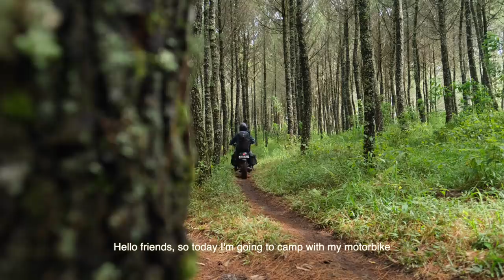Solo Camping in the Rainforest, Relaxing in a Light Rain with EcoFlow, Making Hot Dogs, ASMR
Hello friends, Today I'm camping in a forest near Bandung, West Java with my motorbike. It's not an easy road, but the weather is good and it's perfect for camping there.

This trip, I brought EcoFlow RIVER Mini to help me charge the drone, camera, water heater, my cellphone with wireless charging and other electronics.

Check the following link if you are interested and want to buy this product

Key features of EcoFlow RIVER mini:
- Within 1 hour, this power station can be directly charged from 0% - 80% using X-Stream Technology
- X-Boost Technology
- Wireless Charging
- 1* 300W AC Outlets & 210Wh capacity
- Can charge 7 devices at the same time

The sound of nature makes this camping more peaceful and serene. Hope you guys can feel the same peace as I do after watching this video.